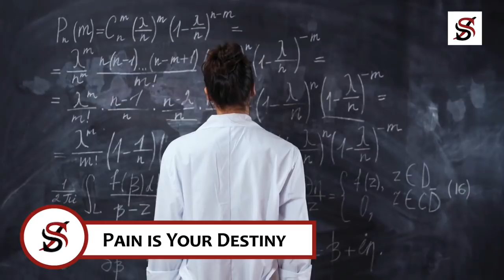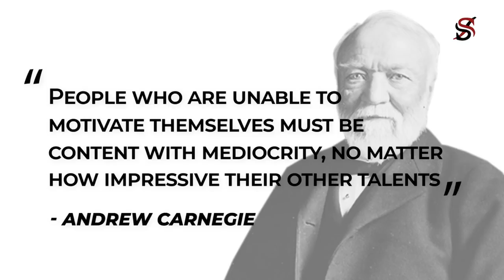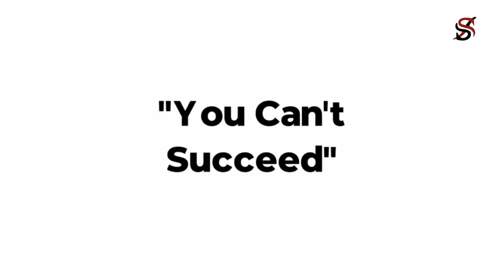Andrew Carnegie's Advice, for Young People Who Want to Be Rich